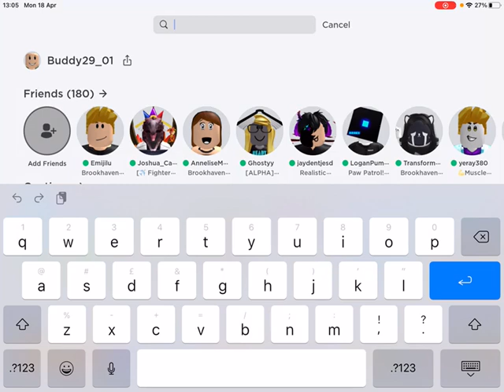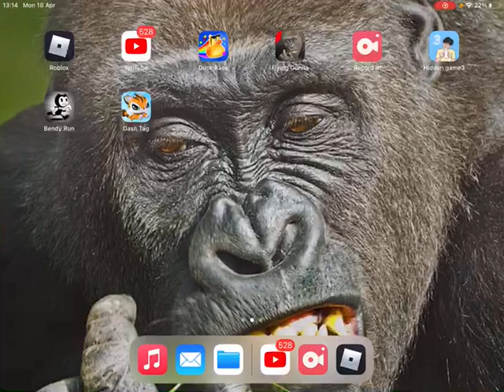Kobi plays pet simulator X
This game is not getting hacked! So you can play it